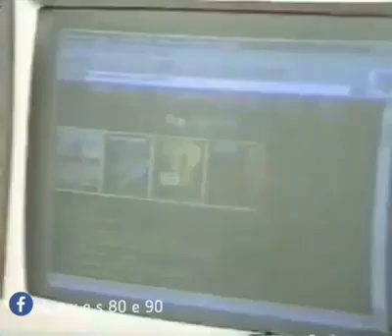Década de 80,90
Brincadeira